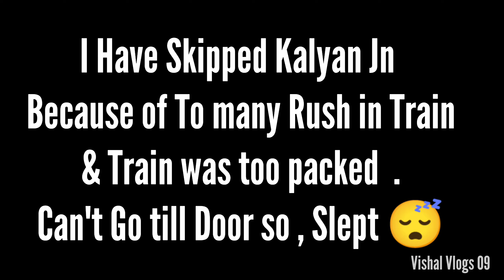Journey In Sinhagad Express || 11010 Pune to Mumbai CSMT || Bhor Ghats